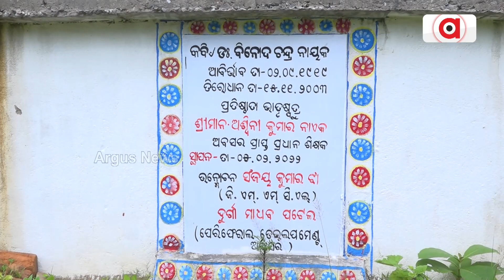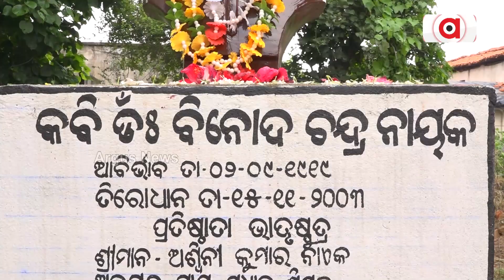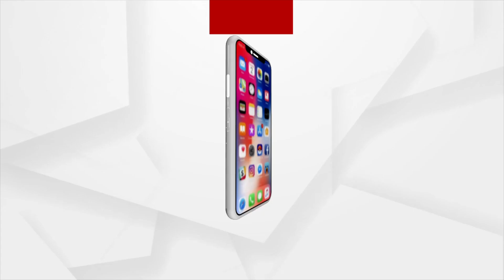Remembering Poet Binod Chandra Nayak On His 105th Birth Anniversary